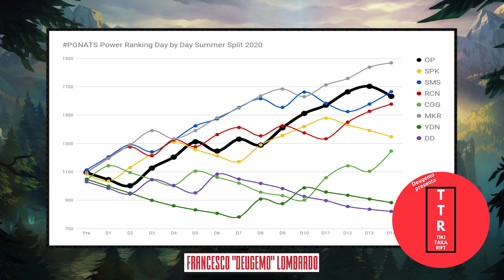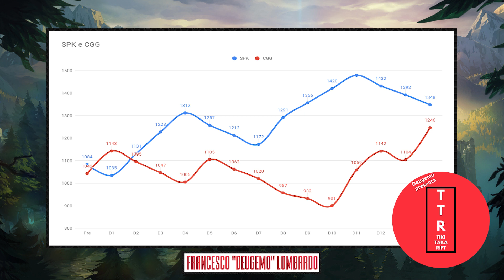TIKI TAKA RIFT: SPETTACOLO PLAYOFF AL PGNATS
Sono iniziati i playoff del PG Nationals di League of Legends con la sorpresa Cyberground e il rischio enorme corso dai Mkers contro gli Outplayed. Arriva ora in formato registrato il consueto appuntamento con il Tiki Taka Rift, in pausa dallo streaming, e l'immancabile commento del primo turno playoff con il prezioso contributo di Juannetti, Clockwork e Axily.